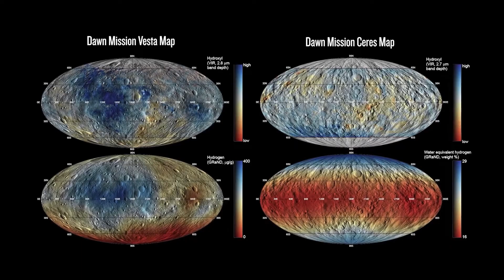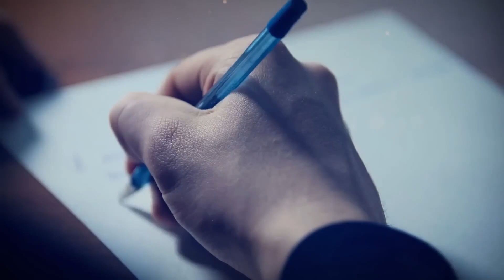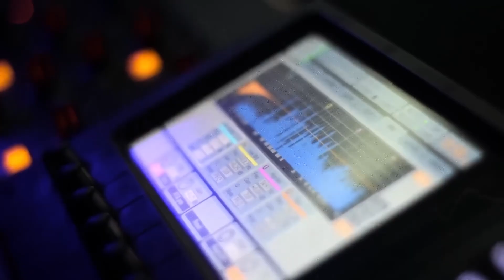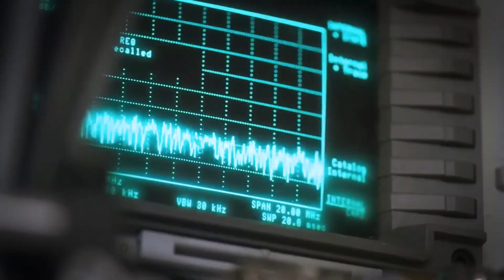НАСА обнаружило неизвестный металл на астероиде.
В этом видео мы исследуем загадочное излучение от недавно открытого астероида и его невероятные последствия. Специалисты из НАСА обнаружили неизвестный металл, который не имеет аналогов на Земле и обладает аномальной активностью. Узнайте, как это открытие может изменить наше понимание космоса и какие новые технологии оно принесет человечеству. Погрузитесь в мир научных дебатов и исследований, которые могут изменить наше будущее.

Русская версия:
00:00 Сполохи из глубин космоса
01:29 Тайник вселенной
03:07 Астероид-революционер
05:11 Химера из другого мира
07:06 Послание из вселенной
08:54 На пороге открытий
10:46 Миссия под покровом тайны
12:29 Будущее на весах